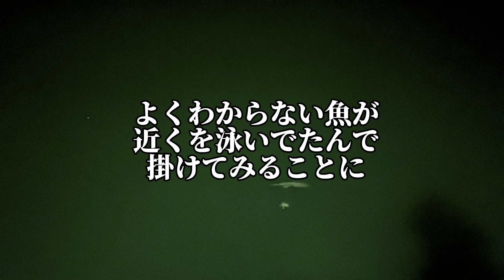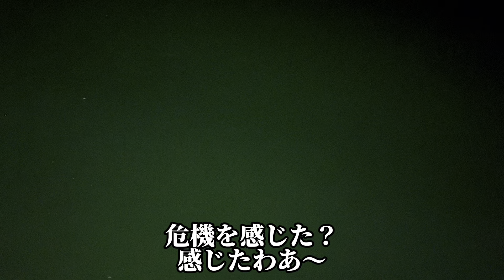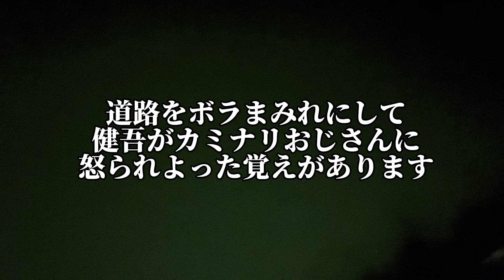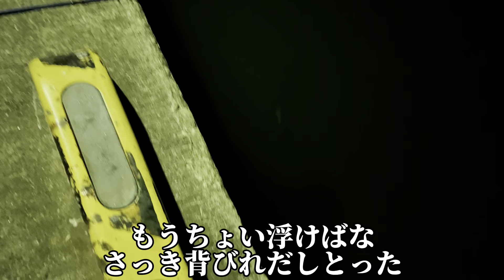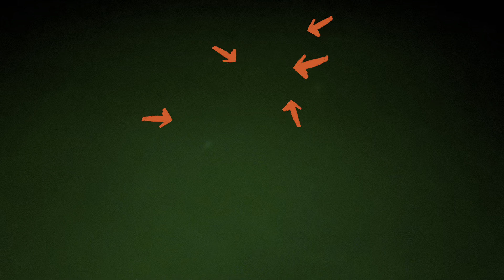アジング最中に泳いでたので掛けて刺身で食べたら腹壊した。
まさすけコンビでアジングしてきました
アジもイカも爆釣でした
岸沿いを泳いでたので掛けて刺身でたべたら
朝お腹壊してびびりましたが
今はなんともないです！

ウスバハギ（薄葉剥、学名：Aluterus monoceros）は、フグ目カワハギ科に属する海水魚の一種。全世界の熱帯・亜熱帯海域に分布する大形のカワハギで、食用にもなる。